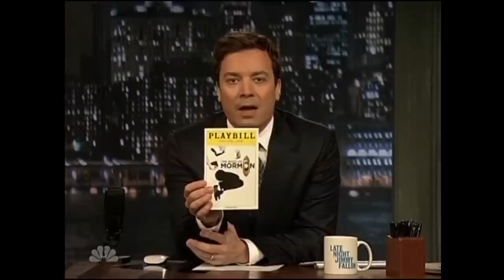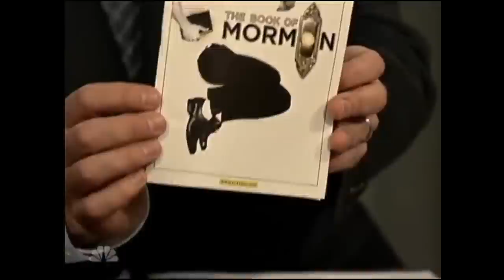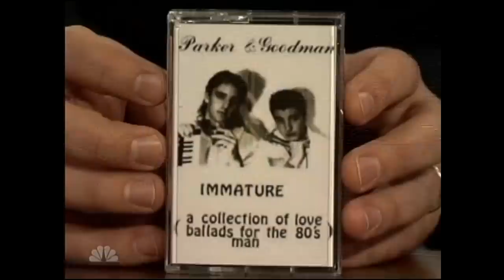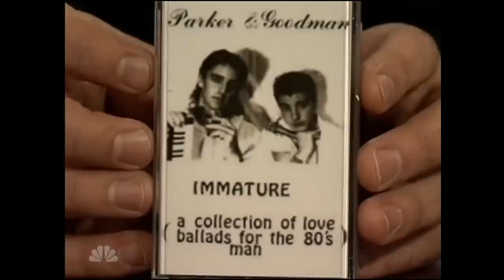"I Spit on Your Love" – Matt Stone & Trey Parker on Late Night With Jimmy Fallon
The full show with Matt & Trey.

Late Night With Jimmy Fallon (NBC) March 31, 2011, 3:05am – 4:00am PDT